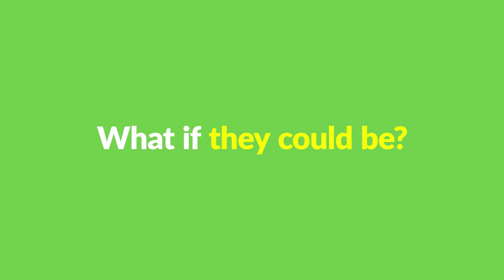Meet Maria, a researcher who loves RESolution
RESolution is an ORNL-developed application designed to simplify researcher interaction with other ORNL computing systems and provide project management tools tailored for the research environment. See how RESolution helps researchers spend less time on administrative tasks and more time on research.